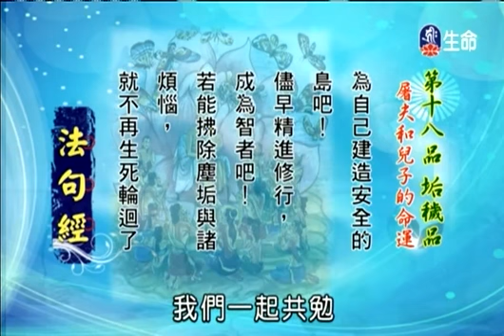仁朗法师《法句经》159